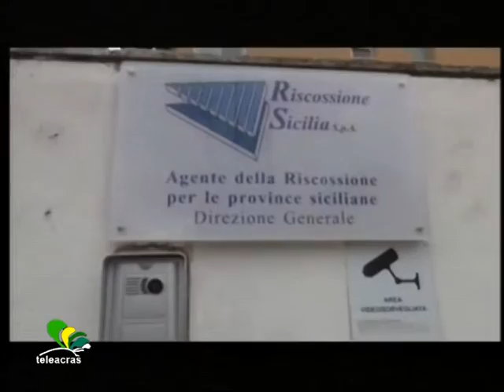Teleacras - "Regione", ok alla Finanziaria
L’ Assemblea regionale ha approvato la Finanziaria. In prospettiva attesi i trasferimenti da parte dello Stato. I dettagli. (Gero Micciché)

Dopo 10 giorni di esame ad oltranza, l’ Assemblea regionale ha approvato la Legge di Stabilità, a termine dei due mesi, gennaio e febbraio, di esercizio provvisorio del bilancio. A Sala d’Ercole 49 sono stati i voti a favore, 21 i contrari e 3 gli astenuti. Il bilancio della Regione per il 2016 ammonta a circa 22 miliardi : la Finanziaria, in particolare, taglia 400 milioni e congela 500 milioni di spesa, che sono i soldi attesi già da tempo da Roma nelle more della conclusione della trattativa in corso con lo Stato in materia di entrate fiscali. E si tratta di mezzo miliardo di euro assolutamente indispensabili : infatti è circa metà del finanziamento destinato ai Comuni e alle ex Province, per i Precari degli enti locali, per i Pip, per i Forestali. Se tale somma dovesse mancare è facile immaginare le conseguenze che ne deriverebbero, già peraltro testimoniate dallo sfacelo finanziario che affligge tanti Enti locali. Per la prima volta, nel rispetto dell’ impegno assunto dal presidente Giovanni Ardizzone, l'Assemblea non ha votato le norme della Finanziaria nelle sedute notturne. E sono stati mantenuti anche gli impegni sulla ex tabella H , ossia l’ elenco dei contributi a pioggia, spesso di origine e contenuto clientelare, diretti a enti e associazioni. Infatti, la tabella H è stata cancellata, grazie anche al Movimento 5 Stelle che si è battuto per la soppressione, e i relativi finanziamenti, che ammontano a 12 milioni e 300 mila euro, saranno posti a bando. Per quanto riguarda le società partecipate dalla Regione è stata bocciata, con voto segreto, la norma sul tetto massimo degli stipendi dei dirigenti, su cui si è ipotizzato come esistente un accordo trasversale che invece non ha retto alla prova in Aula. E poi, ancora, l’ Assemblea ha salvato Riscossione Sicilia, la società che recupera i tributi nell'Isola, scongiurando il paventato assorbimento in Equitalia. Nel dettaglio, è stata approvata la norma che ricapitalizza Riscossione Spa con 13,2 milioni di euro. Infine, come già annunciato tra gli emendamenti, la società “Sicilia e – servizi”, diretta da Antonio Ingroia, non ha più il monopolio dei servizi informatici : la Regione potrà avvalersi anche dei privati nella gestione dei servizi informatici.